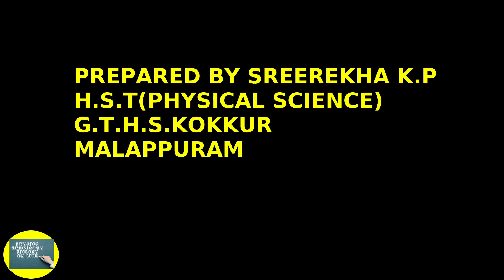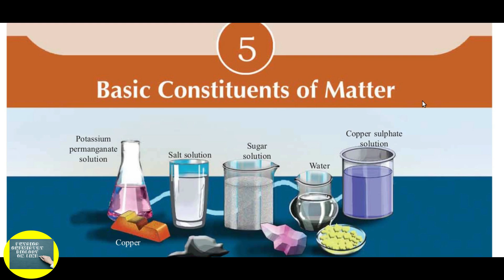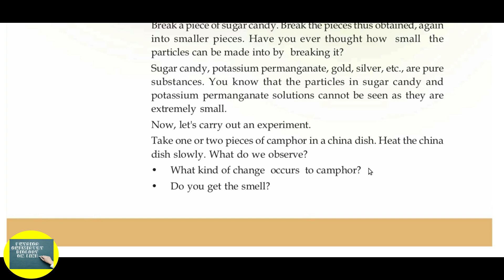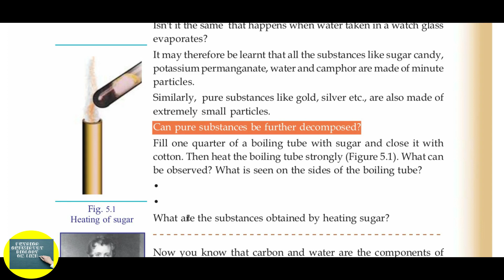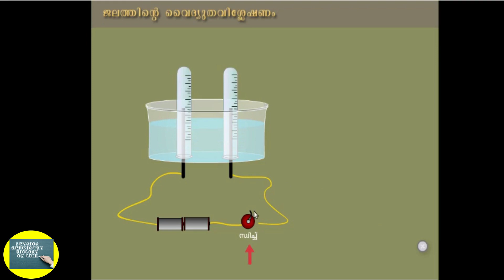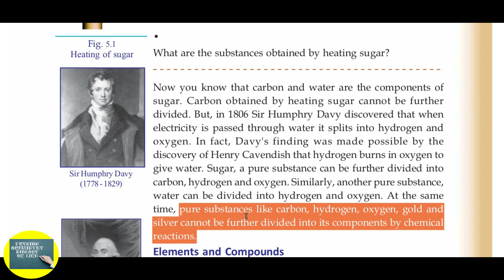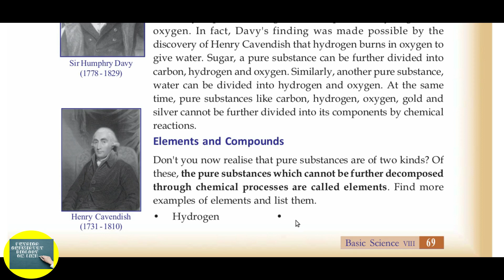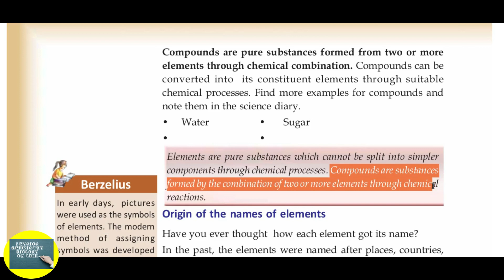STD 8-CHAPTER 2-BASIC CONSTITUENTS OF MATTER PART1